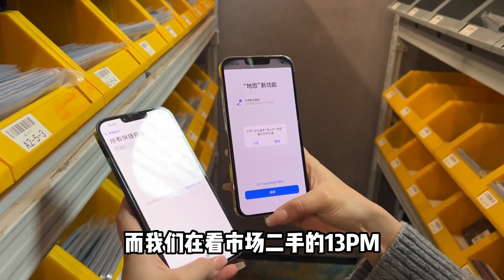1TB 苹果 iPhone14 Pro Max 6000多元能用十年！